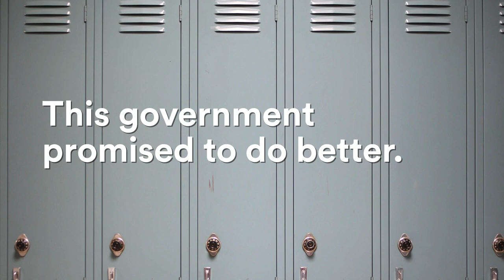BC's teacher shortage is at a crisis point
The BC Teacher Shortage has reached a crisis point. There are unprecedented numbers of untrained and uncertified people teaching in classrooms. Children with special needs are being sent home instead of getting support. The British Columbia government needs to do more to address teachers’ low wages and recruitment/retention challenges.